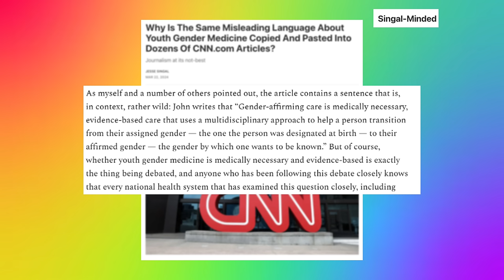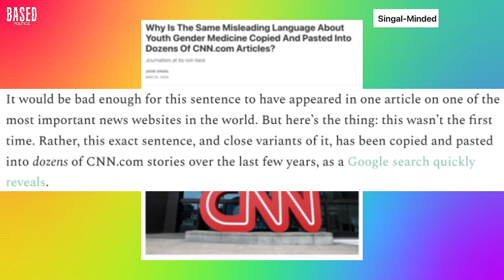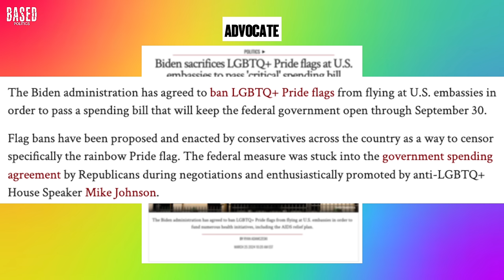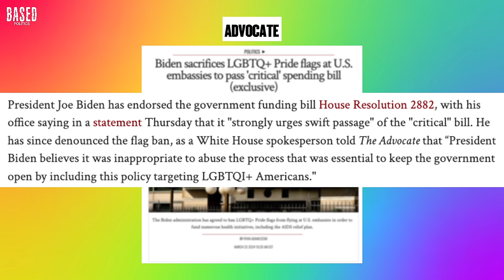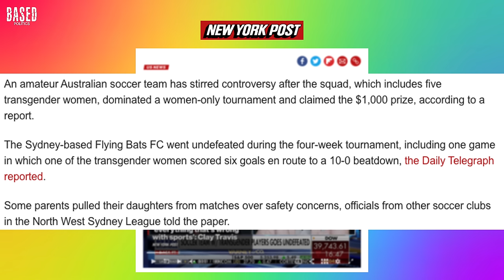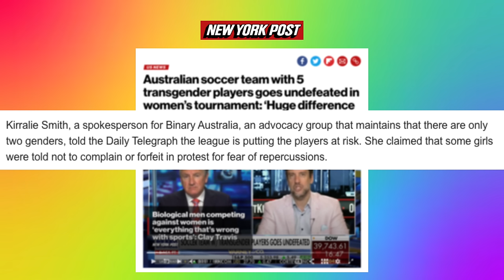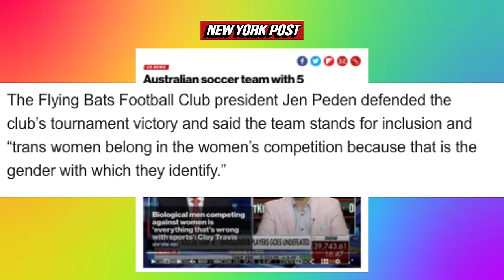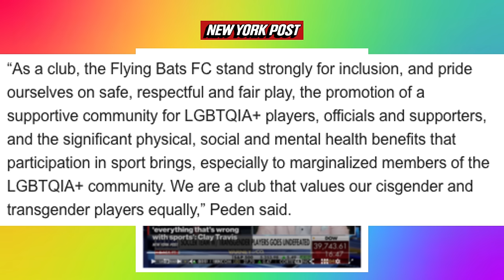CNN spreads (false) trans activist propaganda!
CNN just got exposed for copying and pasting false trans activist talking points into DOZENS of articles. Brad Polumbo breaks it down in this episode of the Damage Control podcast.

Then, he reacts to a surprising story where LGBT activists are actually mad at President Biden and analyzes one of the craziest trans athlete stories yet. Finally, as always, he rounds out the show by reacting to some insane TIkToks from the Alphabet people.

00:00 Intro
00:57 CNN gets caught parroting (false) trans activist talking points
08:36 Why are LGBT activists mad at Biden?
14:03 Soccer team with 5 males DOMINATES women's tournament!
21:01 Reacting to insane woke LGBTQ TikToks
34:31 Outro